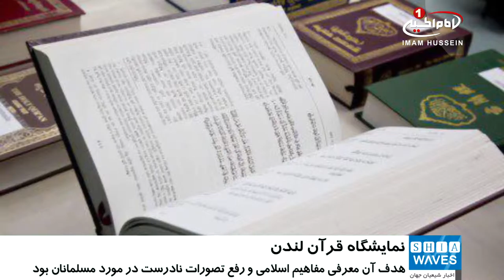برگزاری نمایشگاه ترجمه های قرآن به زبان‌هاي مختلف، در لندن / ۵ فروردین ۱۳۹۶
برگزاری نمایشگاه ترجمه های قرآن به زبان‌هاي مختلف، در لندن

نمايشگاه ترجمه‌های قرآن كريم به زبان‌هاي مختلف در منطقه نيوهم شهر لندن برگزار شد.

انجمن اسلامي «نيوهم» برگزاركننده اين نمايشگاه بود كه در آن بيش از ۵۰ ترجمه قرآن به زبان‌هاي مختلف و مطالب آموزشي در مورد قرآن كريم ارائه شده بود.

اين نمايشگاه با هدف رساندن پيام اسلام به جامعه و تأكيد بر اينكه قرآن كريم، راهنماي زندگي سرشار از آرامش و صلح در كنار ديگران است، برگزار شد.

بازديدكنندگان از اين نمايشگاه ضمن خريداري ترجمه‌هایي از قرآن، در مورد مفاهيمي چون «جهاد» كه اين روزها به خاطر تبلیغات جهت دار رسانه و همچنین سو استفاده مقامات سیاسی در برخی کشورهای جهان و ارتباط دادن آن با تروریسم؛ به شکلی غیر واقعی به آنها معرفی شده بود، سوالاتي ‌پرسيدند.

بازدیدکنندگان از این نمایشگاه دریافتند که «جهاد» در اسلام به معناي تسليم شدن در برابر خدا و تلاش براي اصلاح رفتار های شخصی و در نتیجه ایجاد جامعه ای بهتر است.

برگزار کنندگان این نمایشگاه نیز، هدف از برگزاری آن را، معرفي مفاهيم اسلامي و از بين بردن تصورات نادرست در مورد اسلام و مسلمانان اعلام کردند.

السبت - ٢٦ جمادي الثانيه ١٤٣٨